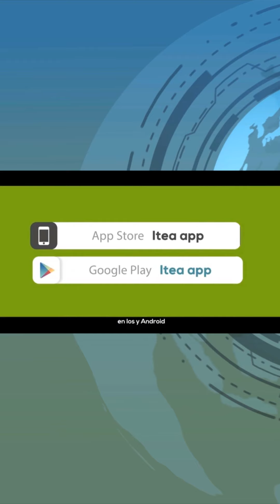¿Disputa el PRI por lo que les queda de popularidad? y más información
¿Disputa el PRI por lo que les queda de popularidad?; Municipio de Aguascalientes ofrece internet gratis ¡Enhorabuena!; y las cifras del Coronavirus en la entidad